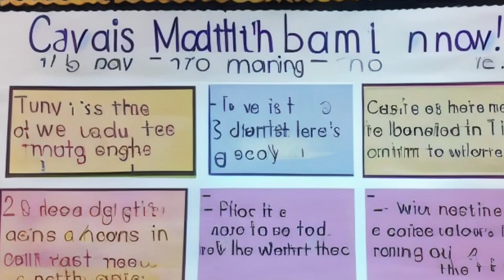슬픈 경쟁 슬픈 교실 Monai 키네마스터 구글바드 구글바드 캔바 아름다운 학교 아름다운 교실 아름다운 친구들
[ 한겨레신문 칼럼 기사 참고 202.08 ] 관련
 대한민국 교육이 병들어 가고 있습니다. 수학능력시험 ‘킬러문항 배제’ 논쟁은 현행 입시제도를 둘러싼 각종 문제점이 다시 한번 공론화하는 계기가 됐습니다. 서울 서초구 한 초등학교 교사의 극단적 선택을 통해 공교육의 한 단면이 드러나면서, 교육주체들의 여러 목소리가 분출하고 있기도 합니다. 이런 문제들의 바탕에는 승자독식 사회의 그림자를 그대로 담고 있는 대한민국 교육 현장이 자리하고 있습니다. 부실해져 가는 공교육의 이면에는 갈수록 고도화, 효율화돼 번성하는 사교육이 존재합니다.